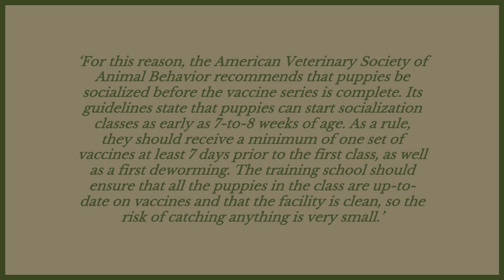WHEN CAN MY BORDER COLLIE PUPPY GO OUTSIDE OR IN THE GARDEN?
WHEN CAN MY BORDER COLLIE PUPPY GO OUTSIDE OR IN THE GARDEN?If you are getting a puppy but are not sure when they can go outside we answer all your concerns today.

Here at Fenrir Canine Leaders we make videos to educate people about how to raise well trained canine companions to help you and your dog enjoy life together. We have a wide range of information and blogs on our website as well as the FREE 12 week plan that is designed to help you become the loving leader your dog needs.